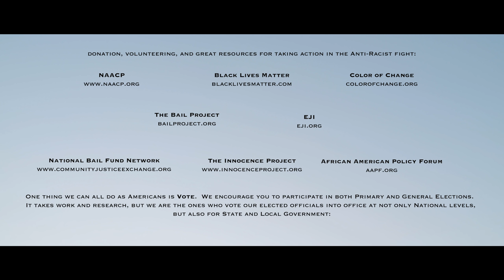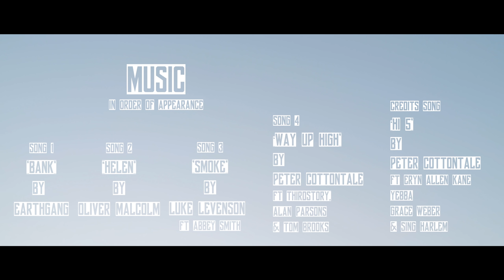ON THE MOVE - Dance Short Film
Dance is a voice. It’s a universal language. It speaks unity, pain, hope and emotions we can’t describe with words. Sentences, pages, and stories that our Black friends could best describe through movement. With so much turmoil, pain, and heaviness we understand that this short film isn’t providing direct answers or action, but if this inspires someone in a position to do so… if it provides hope to people who see none… if it lifts those who feel stuck to the ground… well, we’re on the move.

Organizations to support via donation, volunteering, and great resources for taking action for the Anti-Racist fight:

One thing we can all do as Americans is Vote.  We encourage you to participate in both Primary and General Elections.  It takes work and research, but we are the ones who vote our elected officials into office at not only National levels, but also for State and Local Government:

Watch:
LA 92
When They See Us
Selma
The Hate U Give
13th
Fruitvale Station
Loving
Just Mercy
Do The Right Thing
American Son
If Beale Street Could Talk
Quincy
Dear White People
Malcom X
Whose Streets?
Teach Us All
BlacKkKlansman
Hidden Figures
I Am Not Your Negro
Moonlight

Intersectionality Matters! (African American Policy Forum)
Code Switch (NPR)
Floodlines (The Atlantic)
1619 (New York Times)
Throughline (NPR)
Still Processing (New York Times)
Pod Save the People (Crooked Media)

Resources for Parents/Kids:
Reading List for Kids

Follow Black Influencers

Keone & Mari Madrid

Starring
Fabian Tucker
Kaylar Preite
Samuel Moore

Jeremy Fabunan
Gerald Nonato

Edited By
Keone Madrid

Wardrobe
Mari Madrid

Ensemble
Isidro Pagdanganan
Julian Sena
Keone Madrid
Mariel Madrid
Noelle Franco
Selene Haro

Drone footage/Production Assistant
Kai Goh

Music
“Bank” Earthgang
“Helen” Oliver Malcolm
“Smoke” Luke Levenson ft. YEBBA
“Way Up High” Peter Cottontale ft. Thirdstory, Alan Parsons & Tom Brooks
“Hi 5” Peter Cottontale ft Eryn Allen Kane, Yebba, Grace Weber & Sing Harlem

Extras
Ashley Solis
Ben Deluca
Donald Mull
Gerald Nonato
Isaac Knepp
Jeremy Fabunan
Katie Engstrom
Kayden Dayal
Kennedy Levinson
Mike Jeffers
Pat Jeffers
Teresa Schroeder
Tiffany Le

Special Thank You to:
Building Block Dance
Optimum TAP
Kinetic Impact

An & Production